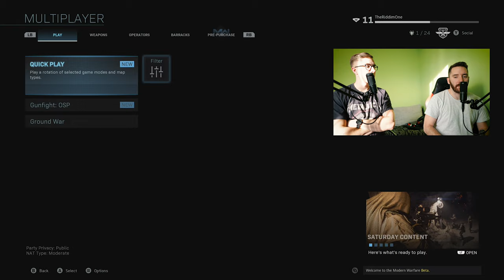MASSIIVNE KILLSTREAK? (Call of Duty: Modern Warfare beeta)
Hiljuti leidis aset Call of Duty: Modern Warfare mitmikmängu beetatest ning Sten ja Siim-Artur viskasid sellele pilgu peale. Vaata ja saa teada, kuidas neil läks ning kas ka sina peaksid kalendrisse 25. oktoobri peale risti tegema.